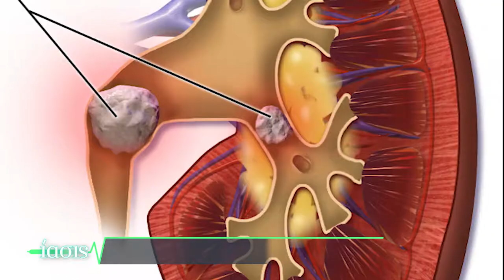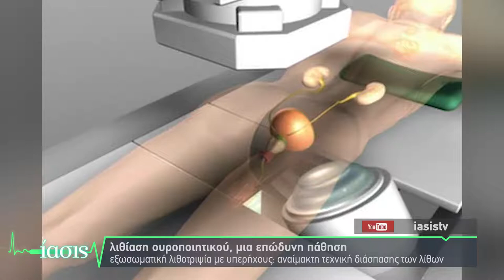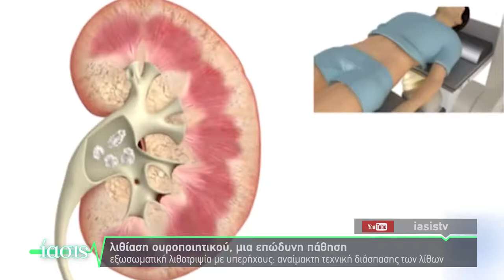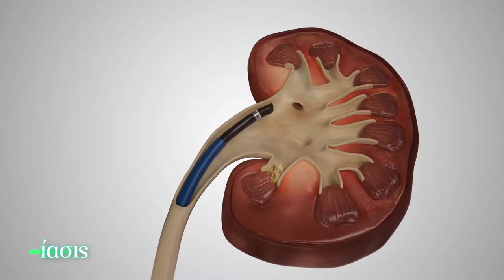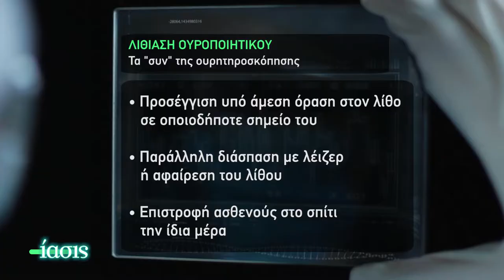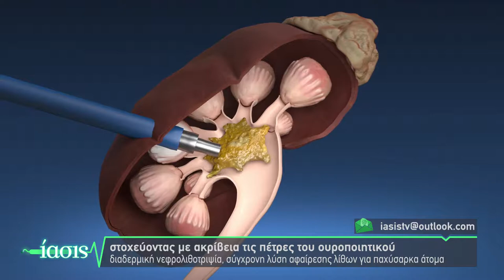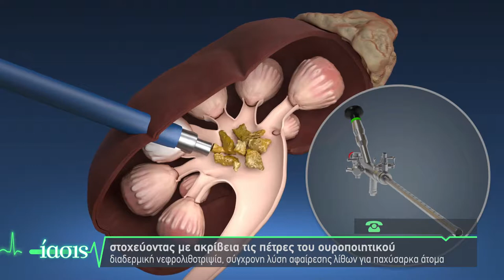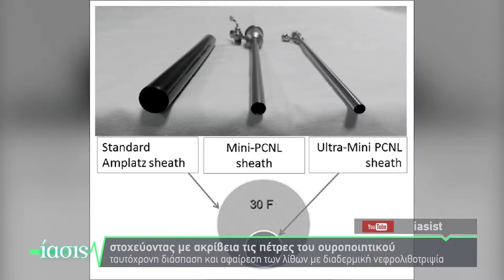ΙΑΣΙΣ Tv - Λιθίαση ουροποιητικού & αντιμετώπιση_ Αθ.Μπέκος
Ο χειρουργός ουρολόγος, Διδάκτωρ Παν/μιου Θεσ/νίκης, ενδοουρολόγος και ειδ. λαπαροσκοπικής και ρομποτικής χειρουργικής Δρ. Αθανάσιος Μπέκος σε μια συζήτηση σχετικά με τη σύγχρονη αντιμετώπιση της λιθίασης (πέτρες στο ουροποιητικό) και όλες τις κατάλληλες τεχνικές που πρέπει να διαθέτει ένα οργανωμένο Κέντρο Θεραπείας.